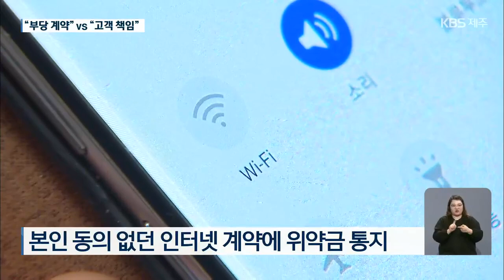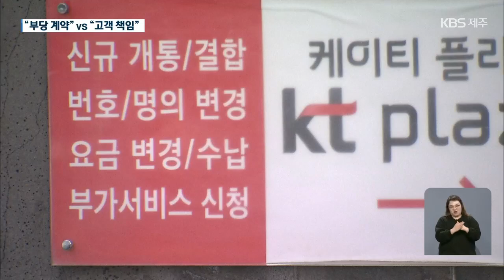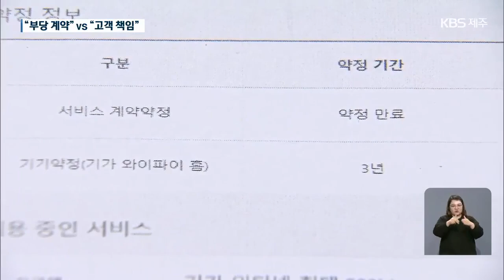[시청자뉴스] 동의한 적 없는데 위약금 내라?…“KT에 분통” / KBS 2021.02.19.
요즘 통신사와 계약해 인터넷 사용하는 가정이 많으실 겁니다.

 그런데 본인의 동의 없이 통신사 계약이 맺어졌고, 이를 해지하려 했더니 위약금이 청구되는 일이 벌어지면서 고객과 통신사가  공방을 벌이고 있습니다.

 시청자분께서 소중한 제보 보내주셨습니다.